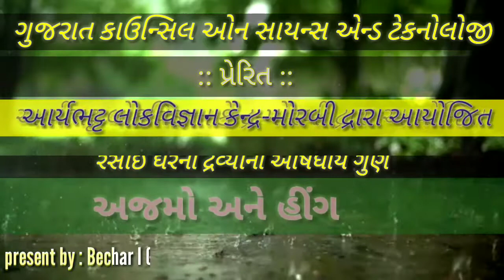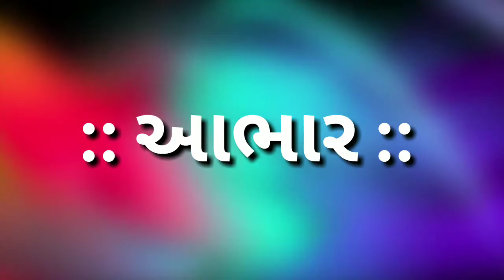રસોડાનાં ઔષધીય દ્રવ્યો